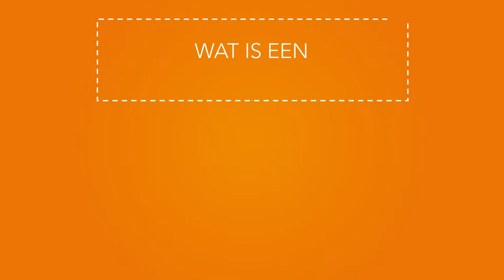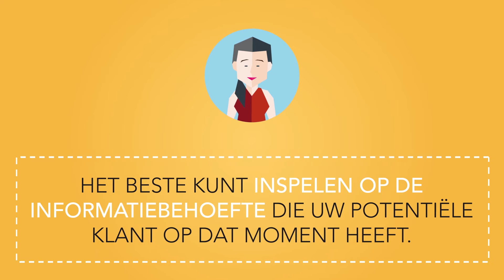Moeilijke marketingtermen uitgelegd: Buyer journey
In de ContentXperience-animatieserie 'Moeilijke marketingtermen uitgelegd' in deze aflevering de term: buyer journey.